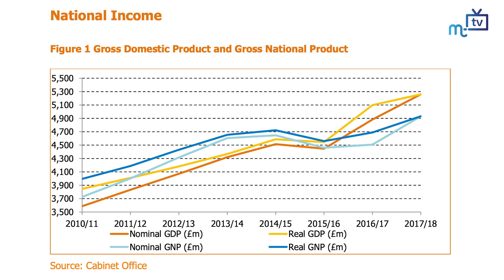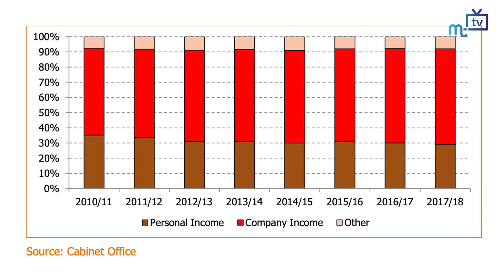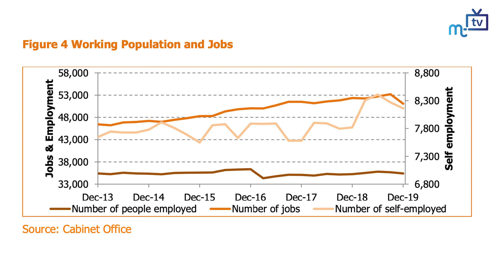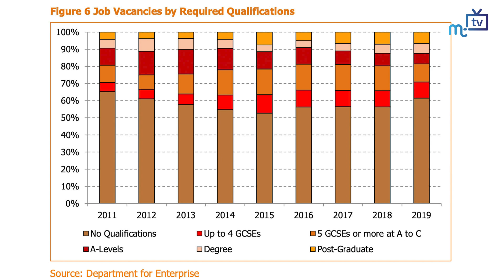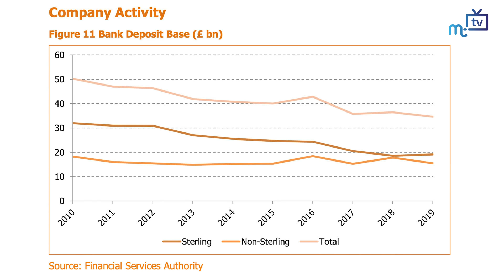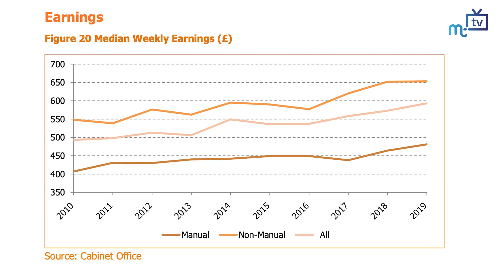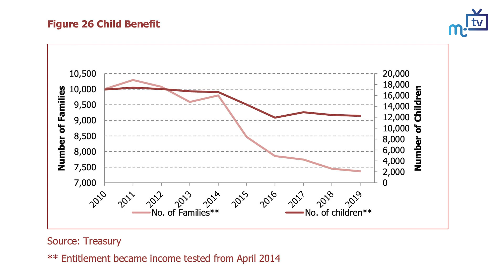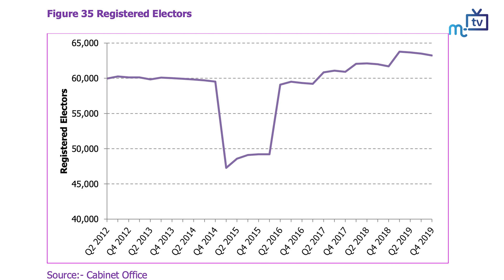Isle of Man In Numbers 2020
Isle of Man Population Atlas author Paul Craine has a look though the latest data publication by the Manx Government and explains some of results it has produced.